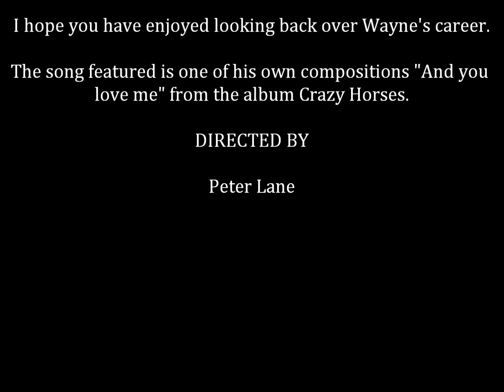A tribute to Wayne Osmond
On the announcement of his retirement from performing, this is my celebration of Wayne's career.

I hope that you enjoy the memories